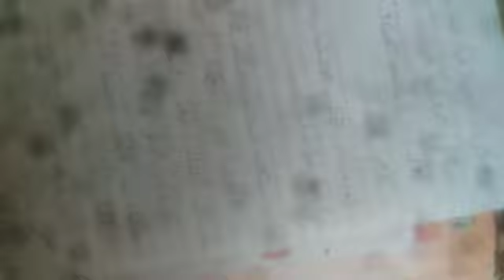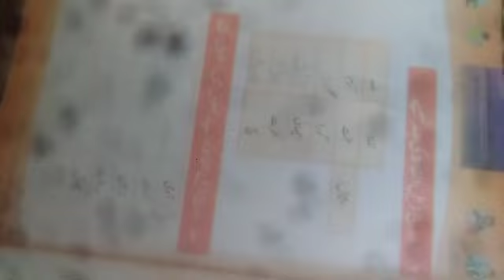Gutted Gu ka Aadat(sawal jawab)